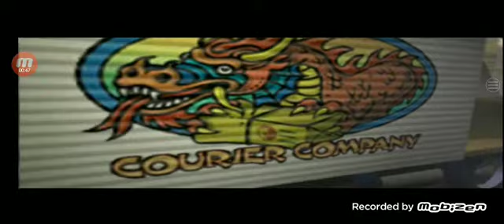JACKIE CHAN العاب الطيبين تجربة جاكي شان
وآسف واعتذر اذا كان صوتي منخفض حلين أمكن ما نزل واجد الله يسعدكم❤😊